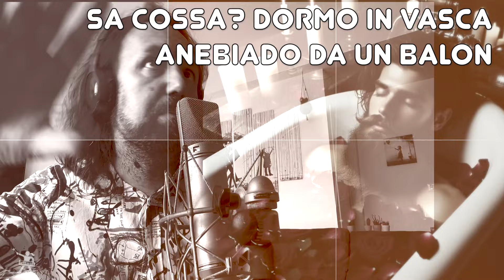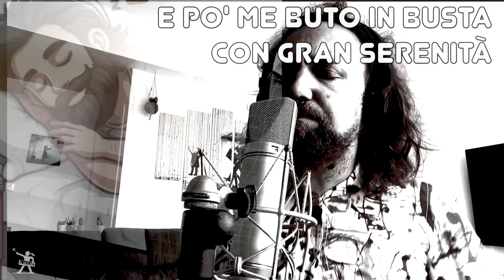Un vin bianco incontra una Rogaska - EL Spritz - Parodia The Kolors Un ragazzo, una ragazza